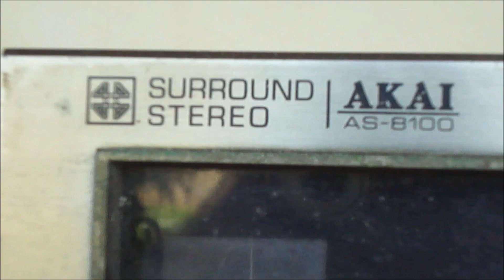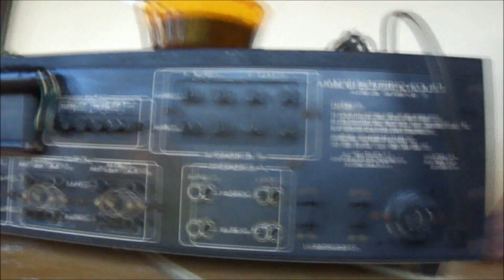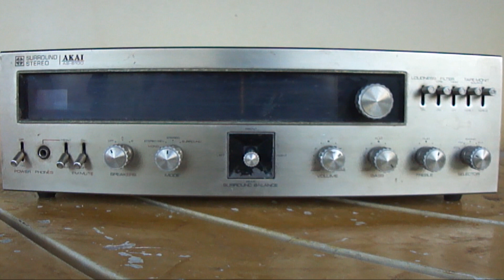Akai AS8100 Quadraphonic Receiver | Brush, rinse, repeat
Receiver resgatado de um técnico trocador de peças de tv, mereceu um novo destino e um banho de estética.

Receiver rescued from a non-skilled technician, its deserves a new destination and a thorough make up.

Não esqueça de dar o seu like, comentar e curtir para ajudar a manter o canal ativo.